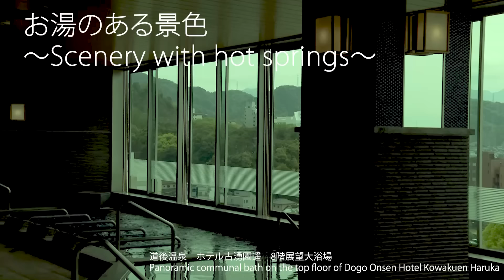お湯のある景色 道後温泉 ホテル古湧園遥 8階展望大浴場 ～Scenery with hot springs・Dogo Onsen Hotel Kowakuen Haruka～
道後温泉の泉質～美人の湯～

道後温泉には18本の源泉があり、汲み上げられた湯は、「分湯場」と呼ばれる施設に集められます。分湯場では、20度から55度の温度の源泉と源泉をブレンドすることで42度程度の適温にして、道後温泉本館などの公衆浴場やホテルに送られてきます。

アルカリ性単純泉の湯質は、きめ細やかな日本人の肌に優しいなめらかなお湯で、刺激が少なく、湯治や美容に適しています。

The quality of Dogo Onsen hot spring water is described as "Bijin no yu ～beauty water～"

 Dogo Onsen has 18 different springs, and the water drawn from these springs is gathered at facilities called "bun'toujou" (分湯場). At the "bun'toujou", the water ranging from 20 to 55 degrees Celsius is blended to achieve a temperature of around 42 degrees Celsius, which is suitable for use at places like the Dogo Onsen Honkan (main building), public bathhouses, and hotels.

The water is an alkaline simple spring type, known for its gentle and smooth texture that is kind to the delicate Japanese skin, making it ideal for therapeutic and beauty purposes.